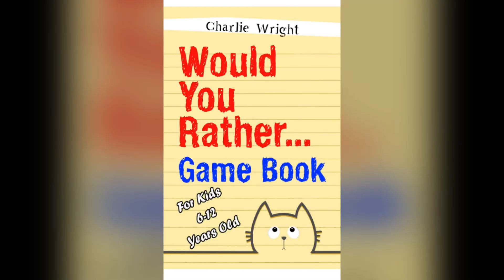Tween Gift Ideas | What I Bought My Tween For Christmas | Christmas 2022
Happy Black Friday YouTube family! I threw this together to quickly show you what I bought my tween daughter for Christmas. I hope something inspires you! Happy Holidays!

Fanny pack
Tablet holder
Ipad case
Ipad pen holder
Ipad pen charger
Ipad pen
Card game
Keeper safe bank
Hoodie wearable blanket
Spirit tonies
Jokes for 10
Would you rather
Digital camera
Kids against maturity
Leapfrog globe

Please trust that I will never suggest something to you that I do not use and believe in myself. There will not be an additional charge to you. I appreciate your support of the content I create on this channel. ♥